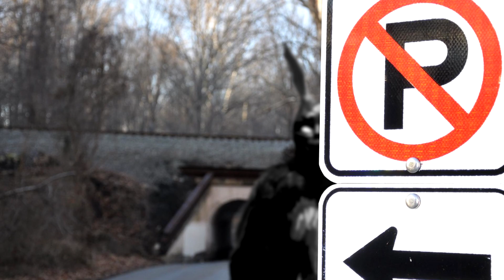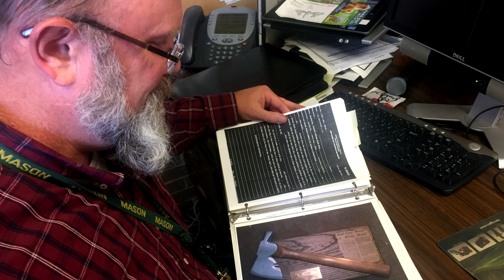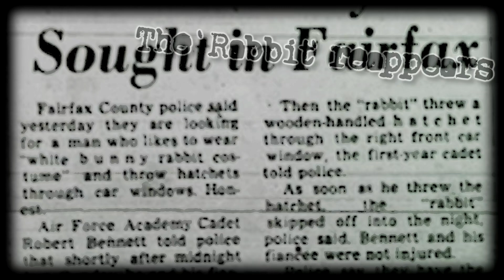Bunny Man! Terrore al Colchester Overpass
A Colchester Road, nella contea di Fairfax, in Virginia, appena fuori dalla cittadina di Clifton, si trova una improbabile destinazione turistica conosciuta ufficialmente come Colchester Overpass, ufficiosamente come Bunny Man Bridge. Le persone sono attirate da questo posto, non per la sua bellezza architettonica, bensì per tutta una serie di macabre storie che aleggiano su di esso e che hanno come protagonista una inquietante figura. Ora spegnete le luci, controllate dietro di voi… e buona visione.

🎵 Soundtrack
00:11 ▶ Kevin MacLeod - Deep Horrors
02:02 ▶ The Tower of Light - Worse
04:48 ▶ Kevin MacLeod - Giant Wyrm
06:59 ▶ Loopop - Wolf Mother